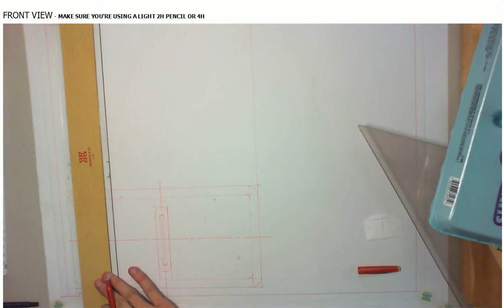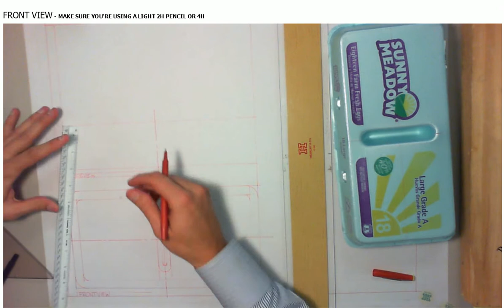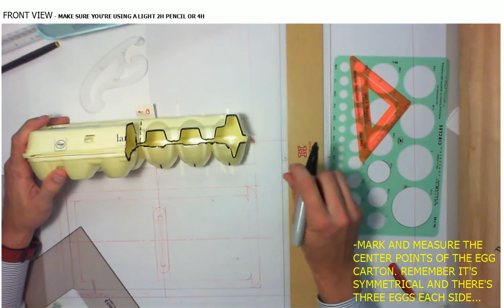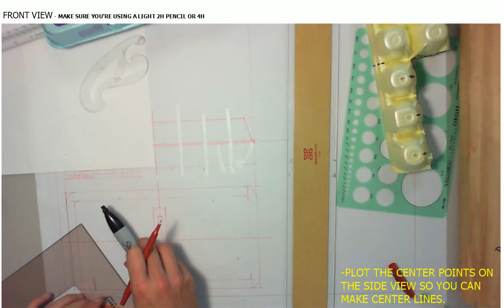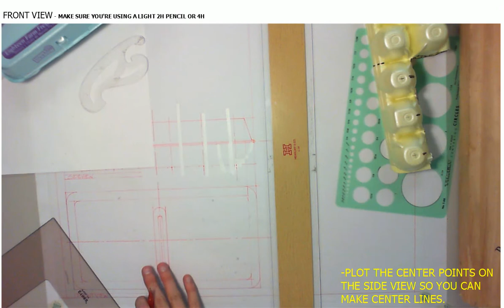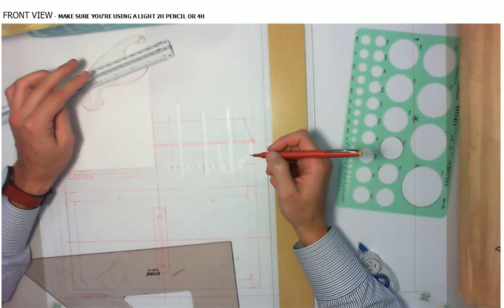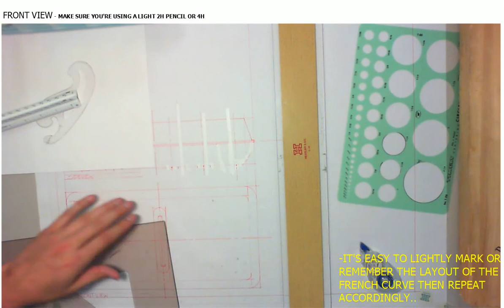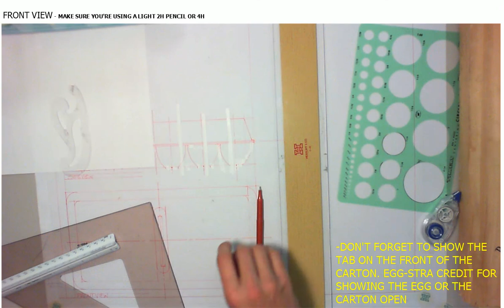drafting_egg crate FRONT view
s-egg-tion drawing setup for the front view